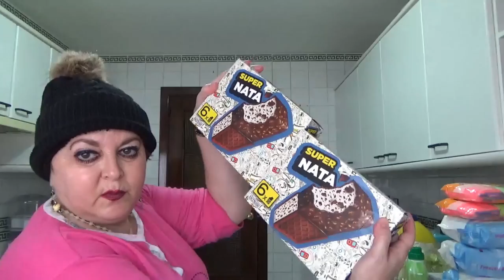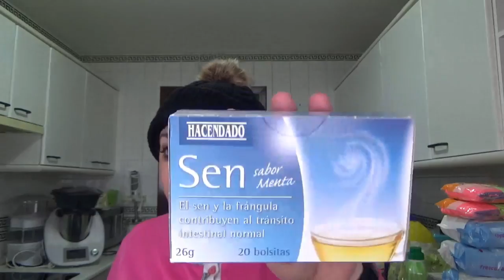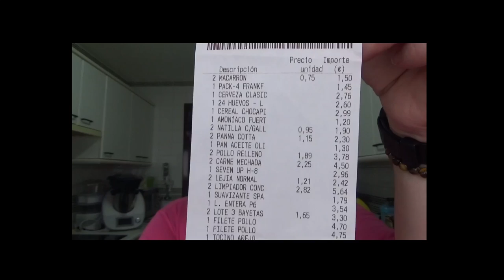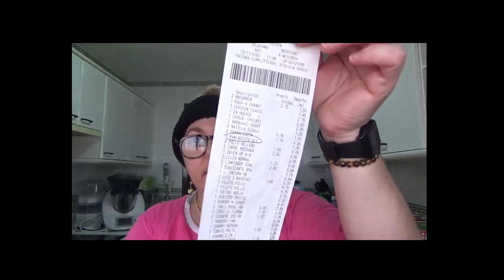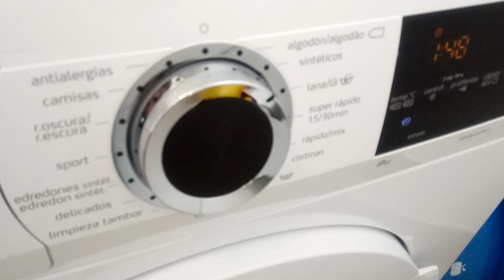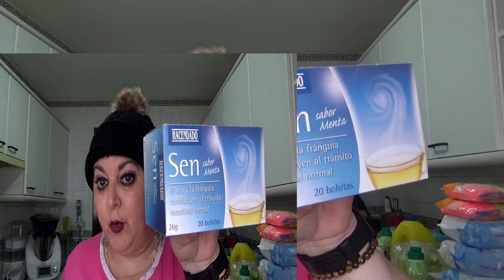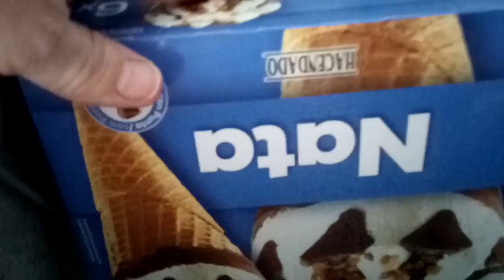COMPRAZA DE LA SEMANA FAMILAR /RECETA SÚPER FACIL, RÁPIDA Y ECONÓMICA, ME LLEGÓ UNA LAVADORA NUEVA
COMPRA DE LA SEMANA FAMILIAR# COMPRAMOS MUCHÍSIMO LAVADORA NUEVA RECETA ECONÓMICA Y SÚPER RICA, EL VIDEO OS VA A GUSTAR MUCHÍSIMO, OS MUESTRO MÁS COSAS INTERESANTES.
Seguirme en mis cuentas de Instagram: encarni19691, os dejo el enlace directo a mi Instagram:
-Os dejo mi correo electrónico para cualquier colaboración o etc. que se queráis poner en contacto conmigo:
Hola chicas y chicos os aviso que tengo un nuevo video en mi canal de YouTube encarni1969 os espero. Hasta pronto. 😘😘😘😘😘

_Aquí os dejo algunos enlaces de videos que tengo en mi canal de youtube de encarni1969, echarles un vistazo, estoy segurísima que os va a gustar muchísimo.Sólo tenéis que pinchar en los enlaces y os lleva direct@s a las recetas.
_Ahora os voy a dejar enlaces de algunas recetas que tengo en mi canal de cocina, cocina con encarni19691, ya veréis que recetas más ricas, sencillas y económicas que también se trata de economizar en las casas, suscribiros a mi canal de recetas me haréis muy feliz.